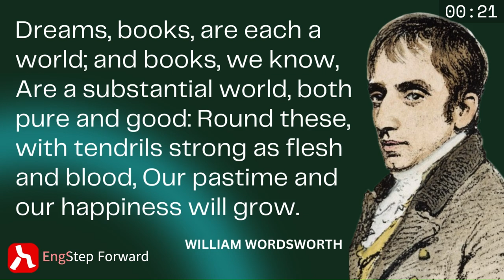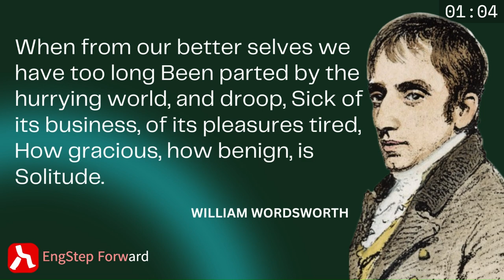8 Quotes by William Wordsworth | English Literature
8 Quotes by William Wordsworth | English Literature

ولیم ورڈز ورتھ کی 8 کہاوتیں
وليم ورڊس ورٿ جون 8 چوڻيون

MAIN POINTS:
1. Poetry is the spontaneous overflow of powerful feelings.
2. Books are each a world and books we know are a substantial world.
3. Love gives us strength and comfort.
4. Our bodies feel wherever they be against or with our will.
5. The mind of man is a thousand times more beautiful than the earth on which he dwells.
6. Poetry is the first and last of all knowledge.
7. Solitude is gracious and benign.

Important Works:
"Lyrical Ballads" by William Wordsworth.
The popular poem "Daffodils" by William Wordsworth. The poem is also known as "I Wandered Lonely as a Cloud."
"The Lucy Poems" by William Wordsworth
"The Solitary Reaper Poem" by William Wordsworth
"We are Seven" by William Wordsworth
"The Prelude" by William Wordsworth